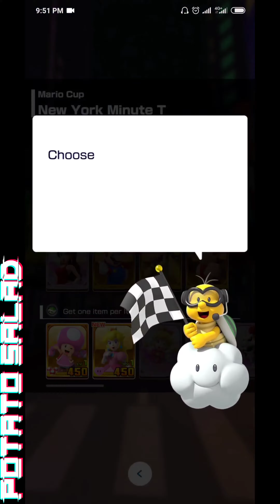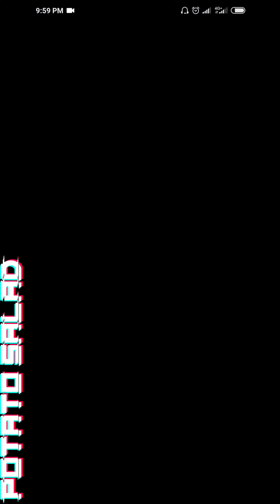Mario Kart Tour / Android Gameplay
Mario and friends go global in this new Mario Kart as they race around courses inspired by real-world cities in addition to classic Mario Kart courses! These destinations will be featured in tours that rotate every two weeks! In addition to courses based on iconic locales, some of your favourite Mario Kart characters will get variations that incorporate the local flavour of cities featured in the game!